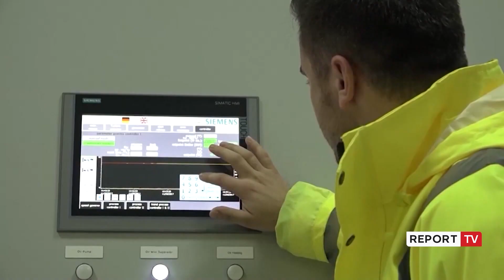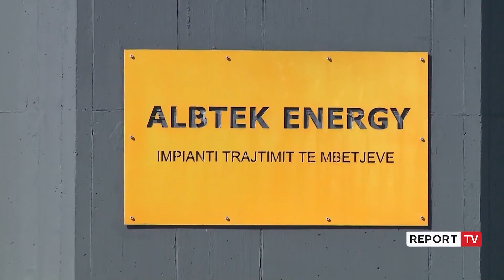Inceneratori i Elbasanit, GJKKO pranon gjykimin e shkurtuar për Lefter Kokën, Alqi Bllakon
reportTV lajmeshqip lajme Gjykata e Posaçme kundër Korrupsionit dhe Krimit të Organizuar (GJKKO) ka pranuar kërkesën e ish ministrit të Mjedisit, Lefter Koka, ish sekretarit të kësaj ministrie Alqi Bllakos dhe 7 të pandehurve të tjerë për gjykim të shkurtuar për çështjen e Inceneratorit të Elbasanit.